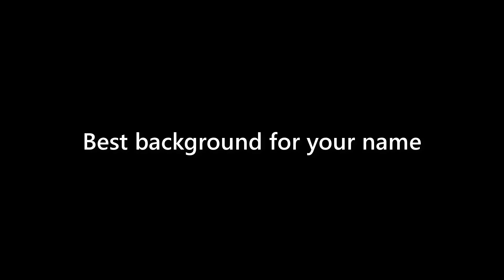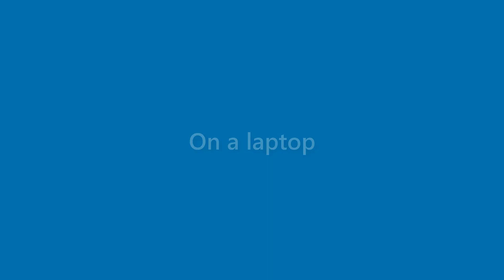Maxine Peterson - appearance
Name Look - Maxine Peterson - appearance. In this video we present "Maxine Peterson" name look and feel in various scenarios.
This video will cover:
How does "Maxine Peterson" look as a personal letterhead?
How does "Maxine Peterson" look on a business card?
How does "Maxine Peterson" look on a computer/laptop screen?
How does "Maxine Peterson" look with different background colors?
How does "Maxine Peterson" look with various fonts?